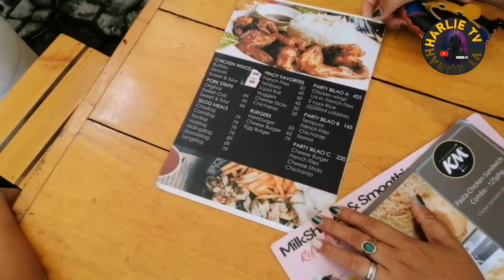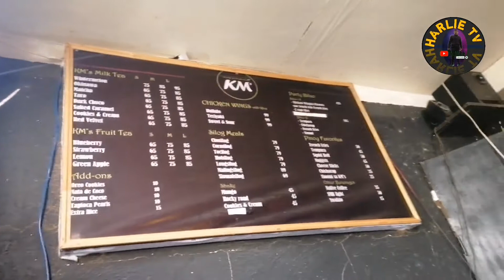MUKBANG @KM's Jimalalud Negros oriental